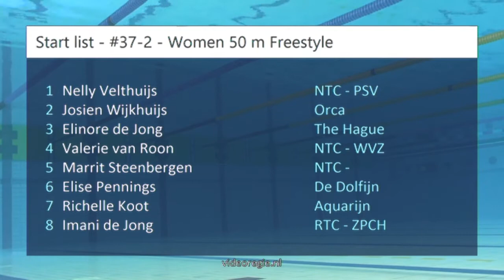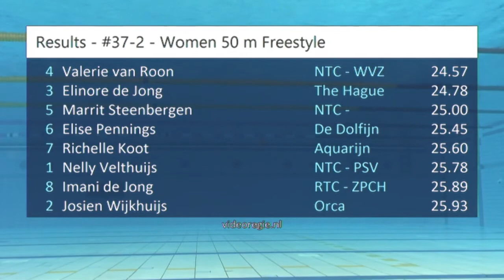#37 A-final - Women 50 m Freestyle - ONK Haarlemmermeer 2017 | Zwemmen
ONK Haarlemmermeer 2017 - #37 A-final - Women 50 m Freestyle